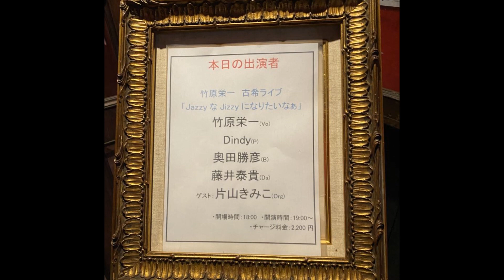竹原栄一 古希ライブ「Jazzy な Jizzy になりたいなぁ」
2023年4月15日　live at ROYAL HORSE
竹原栄一（Vo＆G）
Dindy（Pf）
奥田勝彦（B）
藤井泰貴（Dr）
ゲスト：片山きみこ（Key）